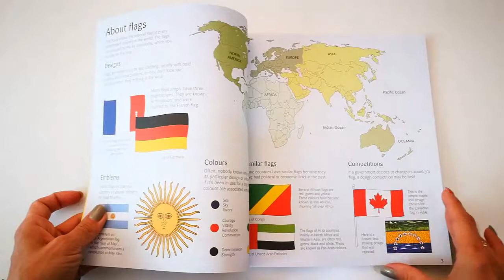Flags of the world colouring and sticker book - Usborne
Discover the national flag of every independent country in the world in this fascinating sticker and colouring book. Fix the stickers in place, then use them as a guide for colouring in the flags. Grouped by continent, there are maps matching each flag to its country, information on flag colours and symbols and links to carefully selected websites.